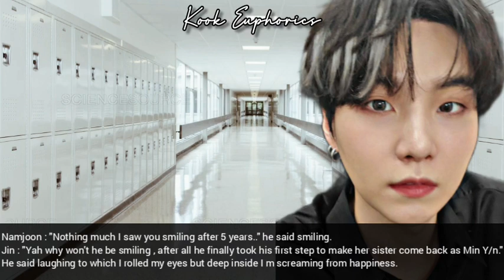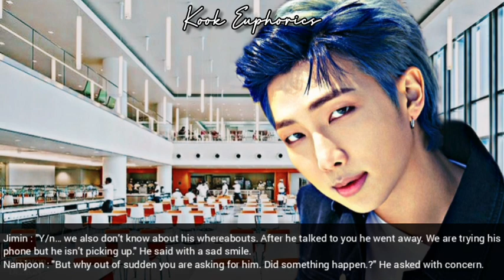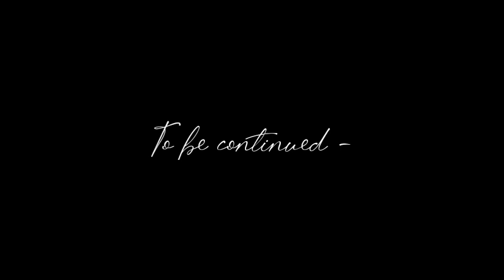"Mafia's Dangerous Obsession" |Episode - 4| •J.JK FF•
This Is just an act of fiction..it has no relation with idols in reality...!!!
Every thing mentioned in this video is just  authors imagination...!!!

REMEMBER THIS IS JUST A FANFICTION SO DON'T TAKE IT SERIOUSLY...!

THANKYOU..!!)

1. inshot
2. Phonto
3. Video Maker
4. Picsart

|AUTHOR'S REFERENCE SECTION|
TYPE : Fluff imagine
Member : Jeon Jungkook
ORIGINAL IDEA !